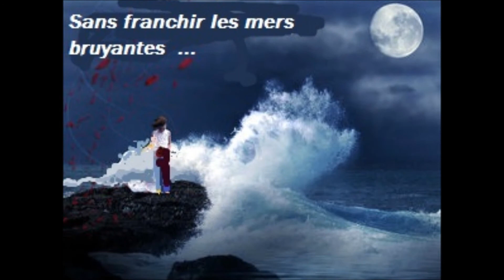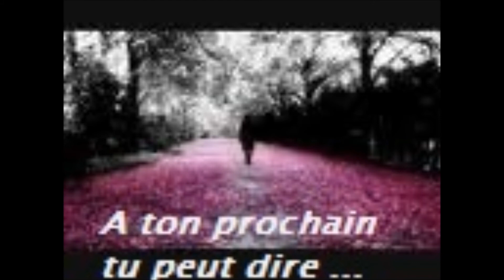Mon film maitre conduis moi.wmv Danny Barthel 2010/2011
Cette chanson est le résultat d'une longue veille d e prière,
 je remercie Dieu d e m'éclairer tout au long d e ma longue route avec lui.
 C'est un chemin  fait d e    pièges  que l'ennemi met sur notre route mais c'est Jésus qui nous montre la  route qui méne à lui !
Paroles :de Rubens Saillens
et musique d e Danny barthel
 frater Danny2010